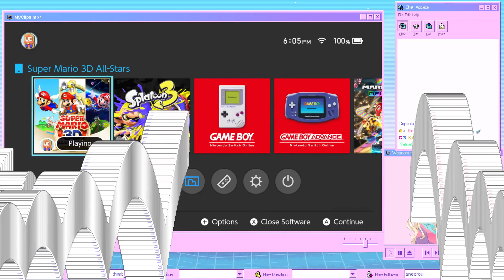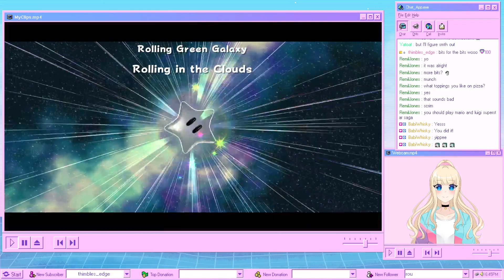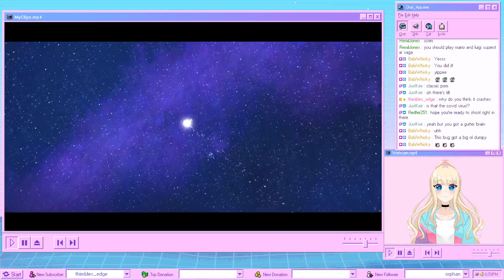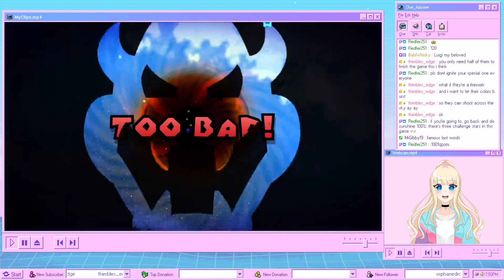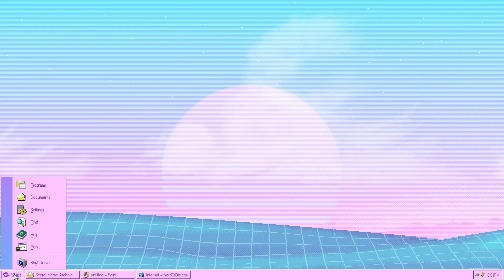Super Mario Galaxy Part 2 - Full Stream Feb 13 2023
Full stream from Feb 13 2023